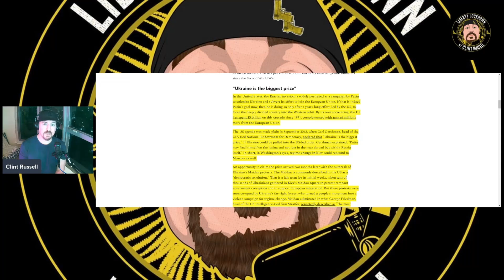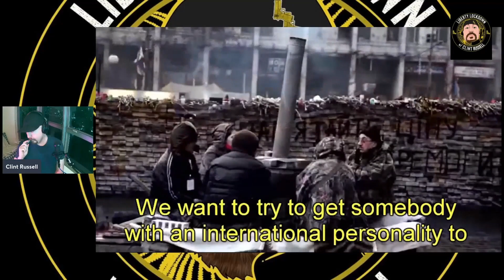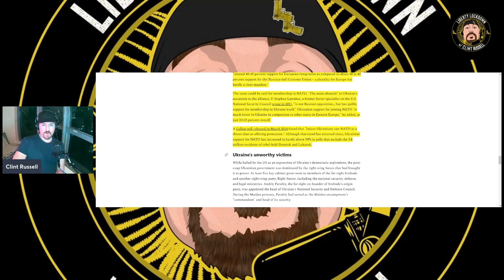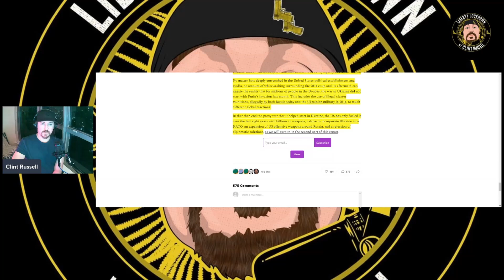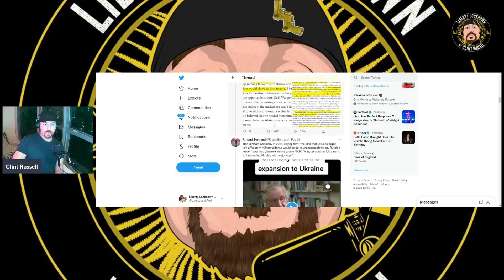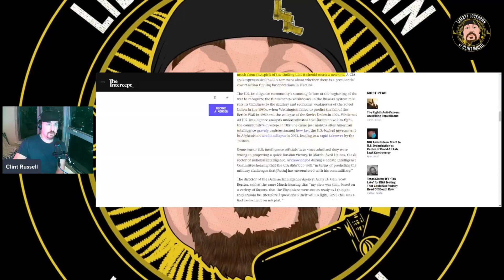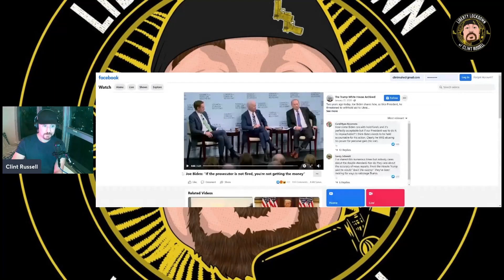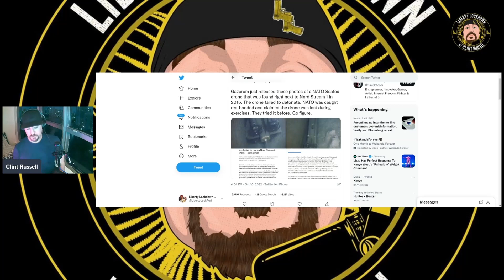The War They Wanted: The War in Ukraine and the facts we aren't allowed to mention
There are some inconvenient truths about the lead up to Russia's aggression that we aren't allowed to talk about. Here is everything you need to know...
Part 2 I am joined by the founder of CrowdHealth so you can decide if it's a good fit for you or your family

Looking to help out on the front lines of the liberty movement?

This is where I do monthly AMA's for supporting members only
Super valuable stuff!

Make sure to sign up over at Odysee so you can watch the video version of this show and not worry about censorship! It's free too!

VIDEO VERSION, sub the YT bruh! t.co/s4MO6TtOzu?amp=1

As always, if you leave a five star review on Apple Podcasts with your social media handle I'll read it on next week’s show (audio version only)! Love you long time